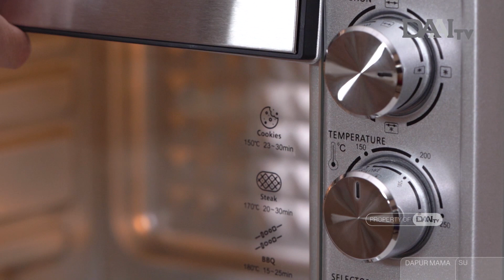Smoothie Banana Sunkist | Dapur Mama (Part 2)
Saksikan Dapur Mama
Setiap Sabtu & Minggu